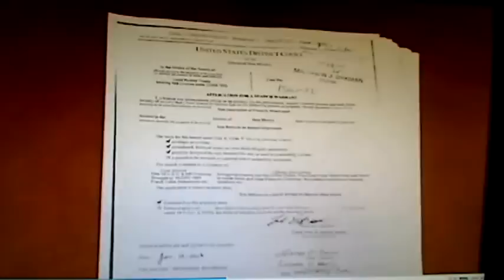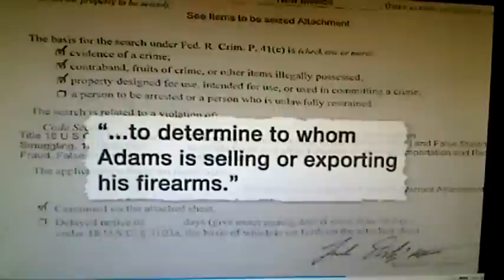Department of Homeland Security confiscating guns now, no wait for new laws.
This licensed federal firearms dealer had his firearms confiscated, both personal and business firearms were taken. The one seen in the video were all old antique weapons. All this man was guilty of is believing in and exercising his rights as enumerated in the second amendment. I doubt we will have any firearms to speak of left in this country in 20 years from now. There just is not enough James Yager's willing to fight to keep our Constitution intact and our politicians do not have enough backbone to protect the citizens. So my fellow Americans prepare to join the peasant class.

Here is an LINK to what    Robert Adams  said in response to the raid.